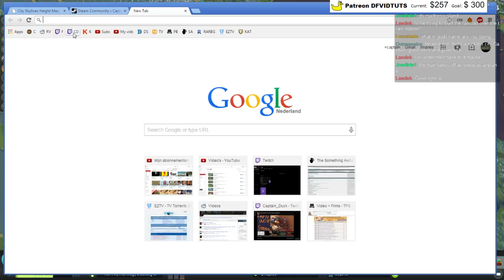Cities Skylines: Rorvik, Norway, Duckstyle day 2 - 3 / 3